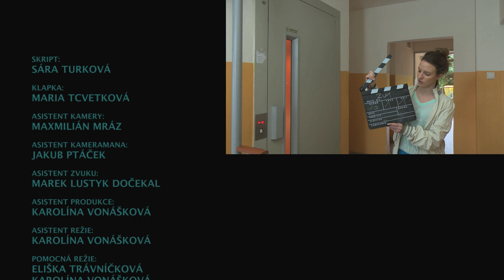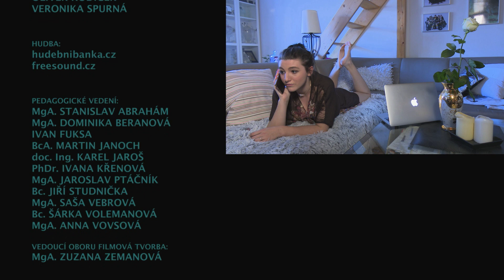Dva v jednom (2.ročník SŠ MICHAEL)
Cvičení 2.ročníku SŠ reklamní a umělecké tvorby MICHAEL oboru multimediální/filmová tvorba. Školní rok 2015/2016.

Scénář: Karolína Vonášková
Produkce: Eliška Trávníčková
Kamera: Hanna Vlasáková
Zvuk: Daniel Horák
Střih: Karolína Vonášková
Režie: Lilia Asatrjanová, Karolína Vonášková

Hrají:
Veronika Spurná
Petr Žižka
Oliver Kodíček